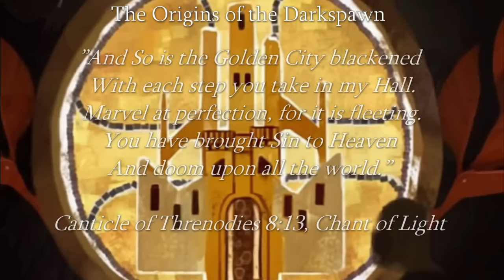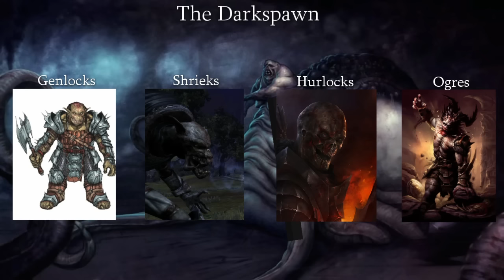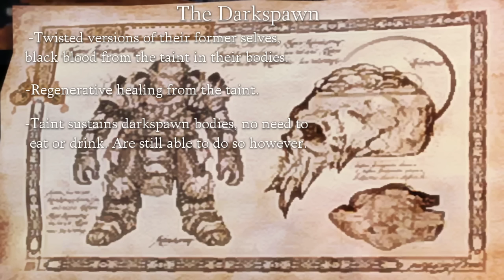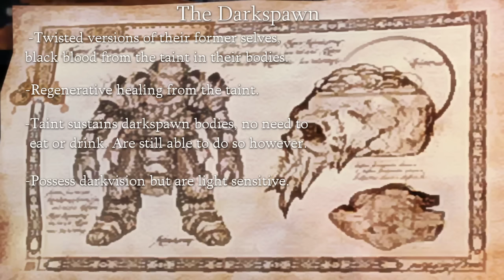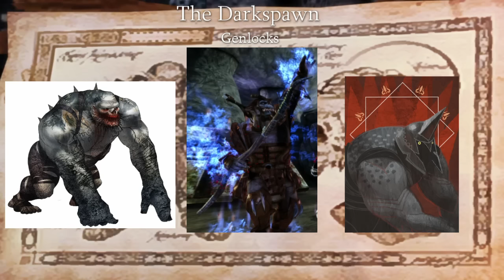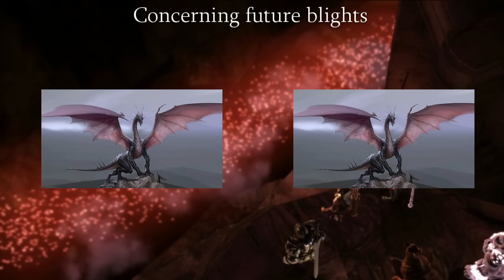Dragon Age: The History and Lore of Thedas. Darkspawn, Blights and the Grey Wardens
In our eighth lecture, Professor Absalom educates us about the horrible Blights, the monstrous darkspawn and the courageous warriors of the Grey Wardens.

Sources:
-Dragon Age: The World of Thedas (2013)
-Dragon Age: The World of Thedas volume 2 (2015)
-Codex entries from Dragon Age: Origins, Dragon Age II and Dragon Age Inquisition.